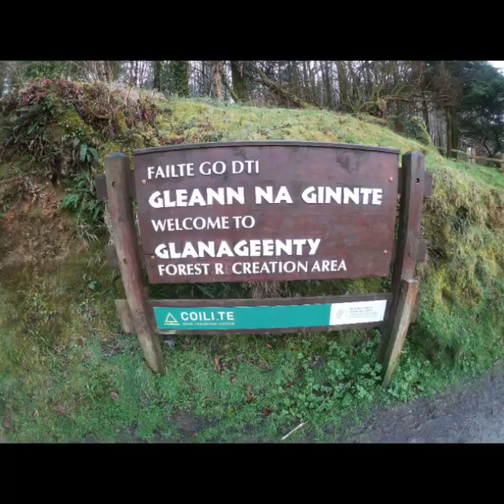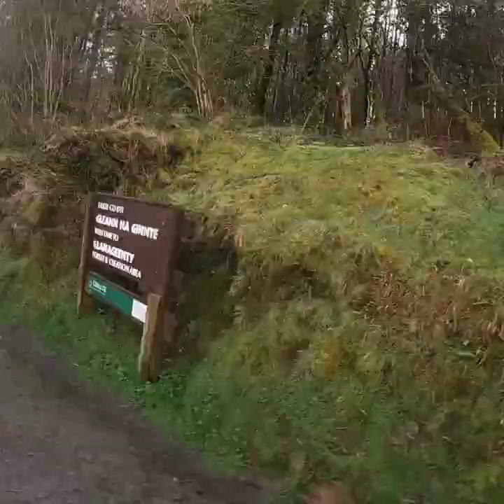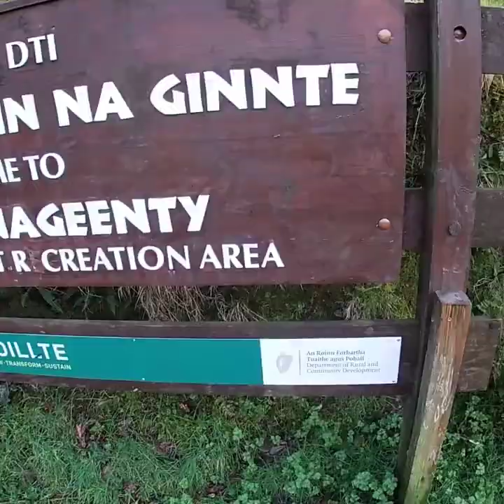Glanageenty - John Lenihan Loop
Glanageenty forest trail, John Lenihan loop